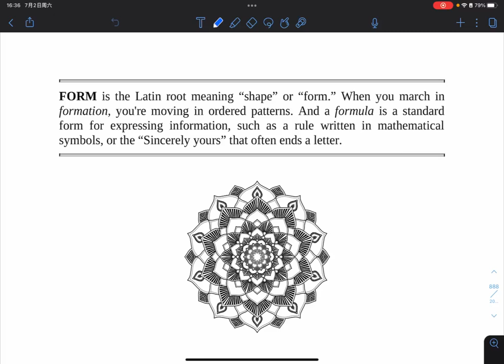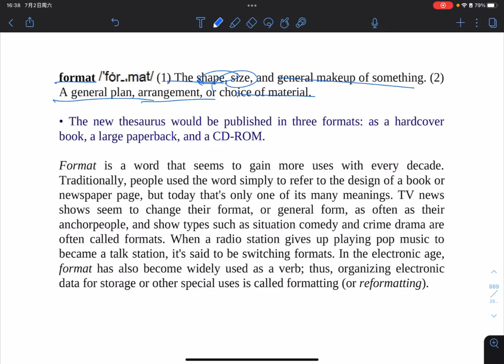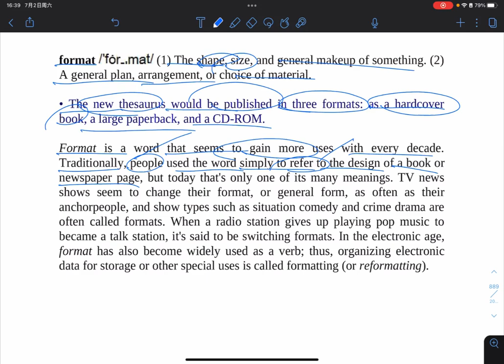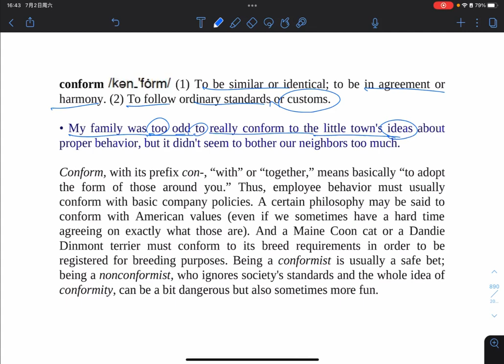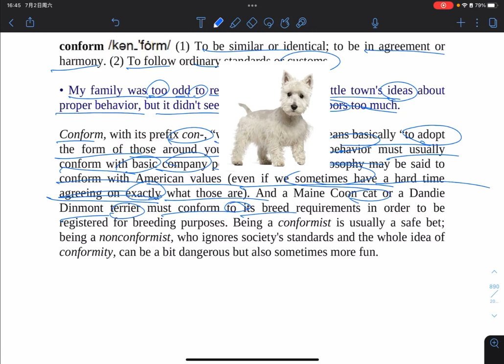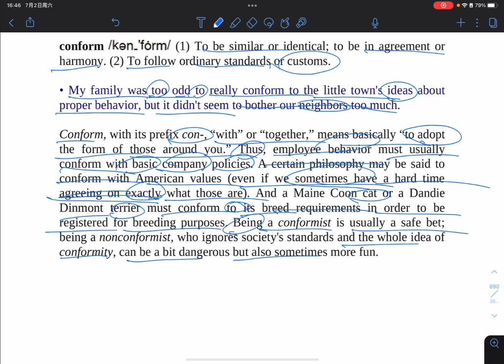英文单词 形式和形状一样？来学习下 form